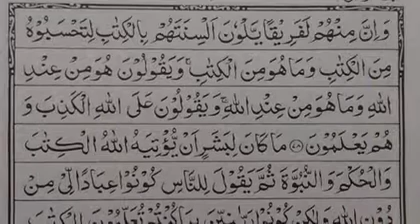ஸுரத்து ஆலி இம்ரான் ஆயத்து 78